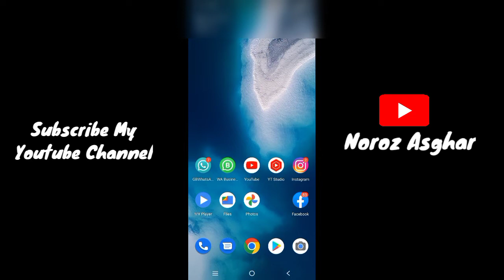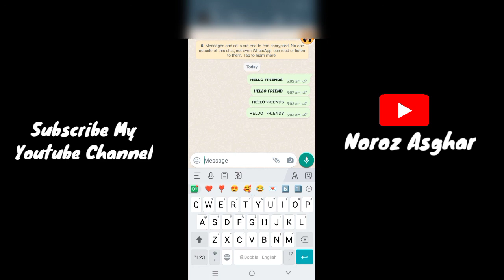How to Changes Whatsapp Fonts without any Apps | Whatsapp Tricks